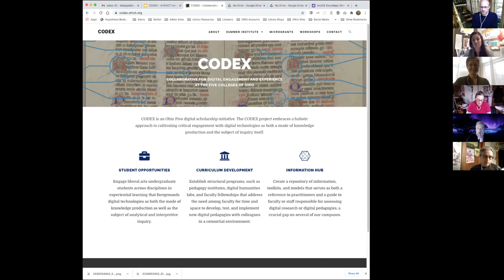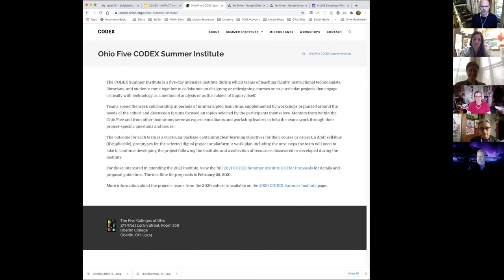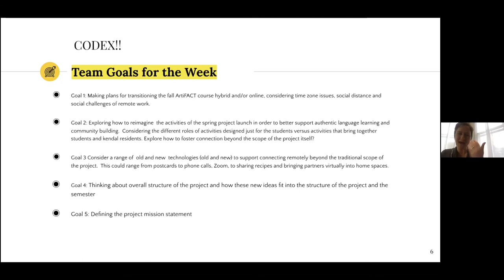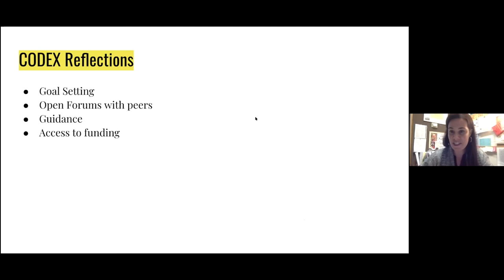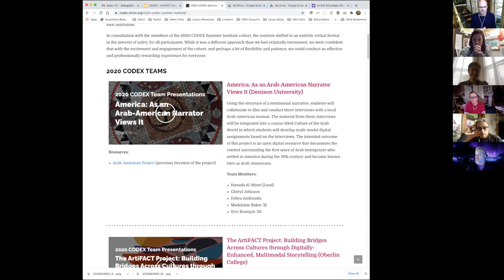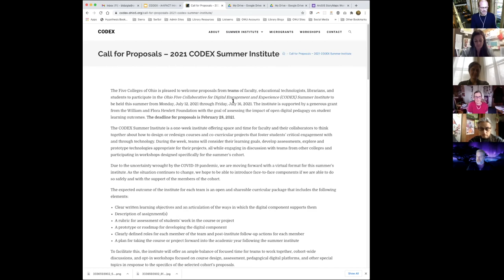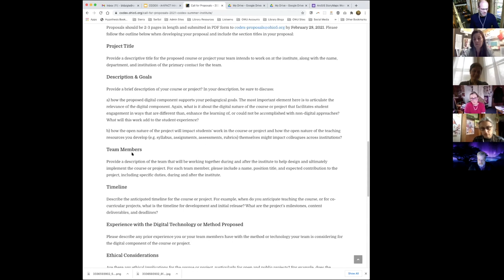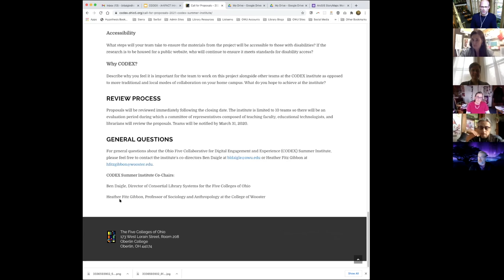CODEX 2021 Summer Institute Information Session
An information session on the 2021 Ohio Five Collaborative for Digital Engagement and Experience (CODEX) Summer Institute led by Ben Daigle, Director of Consortial Library Systems for the Five Colleges of Ohio and Heather Fitz Gibbon, Professor of Sociology and Anthropology at the College of Wooster.

Stephanie Merkel, Associate Professor of Comparative Literature at Ohio Wesleyan University, Abby Aresty, Technical Director and Lecturer of Oberlin College's Technology in Music Related Arts (TIMARA), and Larissa Fekete, English for Speakers of Other Languages Professor shared information about the projects they developed and their teams' experiences at last summer's 2020 Summer Institute.

The session also includes general information about the institute, background on the CODEX initiative, and an overview of the proposal process.